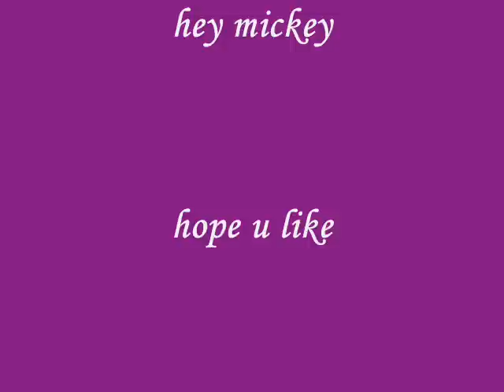mickie james - winning woman (HQ)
my mickie james tribute hope u like it cuase i really worked hard on it!!
and plz don't forget to rate and comment!!:D
**and to watch it in high quality just click on the line that says "watch in high quality" that's under the video:D**